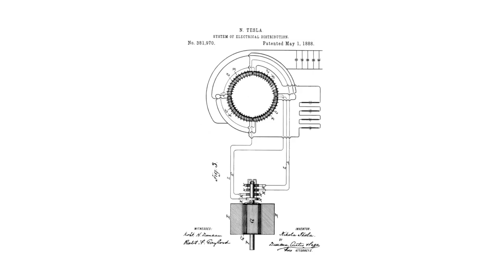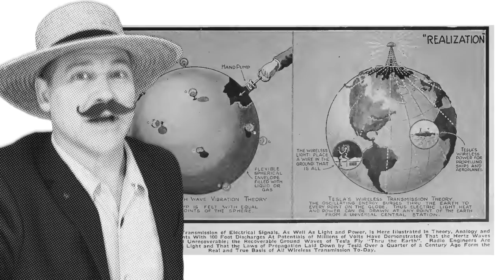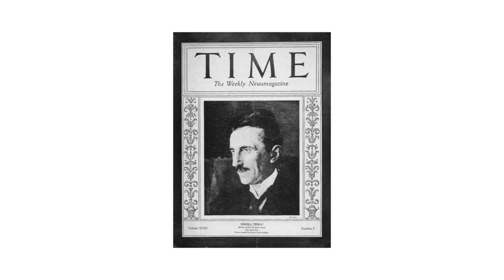The Cult of Nikola Tesla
Nikola Tesla was one of our greatest pioneering electrical engineers. Unfortunately, pretty much everything else you've heard about him isn't true.

He lived from 1856 to 1943, and is credited with giving us alternating current, the electric induction motor, and a host of other miraculous and unprecedented technologies.

Tesla invented alternating current, the technology that runs the world.

No he didn't. Even before Tesla was born, other European inventors had built experimental generators and AC distribution grids. Tesla was the one who brought it to the United States, refined it, and patented it.

Tesla invented the electric induction motor, the same basic design that's now the standard worldwide.

He may have developed the idea independently, but Galileo Ferraris built a working prototype two years before him. Again, Tesla was the one who patented the design in the United States. When Westinghouse bought it from him, they'd already bought at least two other similar patents from other inventors.

He used to sit in his lab, surrounded by lightning bolts, because he knew how to master them.

No. This photograph is a double exposure, made by Century Magazines for publicity in 1899. Tesla probably knew better than anyone how dangerous it would have been to actually do this.

His greatest invention was free electricity distribution to everyone around the globe, but since his investors couldn't figure out how to charge the customers they stopped funding it.

This is true, but note that his idea was only a distribution system; the electricity would still have to be generated . It was not free energy. And we now know that his system would have never worked efficiently enough to be useful.

The government raided his apartment when he died and confiscated all his notes, for national security reasons.

Yeah, they did. We were at war with Germany, and desperately needed to know whether his dubious claims of a death ray were true. Unfortunately nothing like it was ever found.

Tesla was a true genius, private, eccentric, possessed of extraordinary memory and bizarre habits, and with a headlong descent into mental illness during his later years. It's turned him into one of the cult figures of our day. At least as much fiction as fact have swirled around him, as his name has been hijacked more than any other figure. If you want to truly appreciate how awesome Tesla was, then your very first step should be to know what he did, rather than to wrongly sensationalize him.

Cheney, M., Uth, R. Tesla: Master of Lightning. New York: Barnes & Noble, 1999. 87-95.

Childress, D. The Fantastic Inventions of Nikola Tesla. Chicago: Adventures Unlimited Press, 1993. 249.

O'Neill, J. Prodigal Genius: The Life of Nikola Tesla. New York: I. Washburn, Inc., 1944.

PBS. "The Missing Papers." Tesla - Life and Legacy. Corporation for Public Broadcasting, 24 Jan. 2001. Web. 12 Jan. 2013.

Tesla, N. Colorado Springs Notes. Beograd: Nolit, 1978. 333.

Villarejo-Galende A., Herrero-San Martin A. "Nikola Tesla: Flashes of Inspiration." Revista de Neurologia. 16 Jan. 2013, Volume 56, Number 2: 109-114.